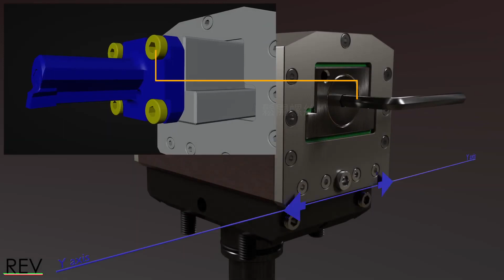【REV 插齒動力刀座】 目前業界你看過最人性化可微調又穩固的動力刀座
【REV 插齒動力刀座】 亮點✨

👉 專利Y-軸調整栓 校正對正誤差 ± 0.05 mm
👉 切刃角調整螺帽 切刃角調整範圍 ± 3°
👉 側面可調式螺帽 緊固中心調整行程間隙 穩定加工 並增加壽命
👉 有效節省空間、提高效率
👉 最小尺寸 達8公分 適合小空間機台

對稱性檢查和誤差糾正 ( REV專利 )✅

【位置度 縱向誤差糾正】

可以改變機動化插削機的工作角度。此操作用於糾正可能出現的縱向誤差。要做到這一點，只需使用一隻 5 mm內六角扳手即可。

通過順時針或逆時針旋轉扳手，可以改變機動化插削機的切削角度 。

如果使用的是沒有配備 Y 軸的車床，則只需擰鬆從正面將刀具固定在移動中央組件上的四個螺栓即可。

使用 6 mm 六角扳手轉動位於上述組件後面的 Y 軸調節銷，這樣可以將刀具移動 ± 0.5mm，這足以有效地糾正缺少的軸所造成的對稱性誤差。

1）刀具固定螺釘
在針對對稱性誤差進行任何糾正之前，必須稍微鬆開刀具固定螺釘。在恢復工作之前，請確保重新擰緊刀具固定螺釘。

2）襯板調節螺釘
長時間使用插削機後，需要消除儀器中可能出現的間隙。鬆開六角螺母，然後擰緊中間螺釘，最後再次擰緊六角螺母。在插削機的所有四個襯板上執行此操作。

3）Y 軸調整銷
它被用來糾正孔和我們正在執行的加工之間的任何對稱性誤差。鬆開刀具的固定螺釘 1 後，順時針或逆時針旋轉 Y 軸調節銷，這樣就可以沿 Y 軸移動刀具。調節範圍為 +/- 0.5，該範圍足夠普遍糾正沒有配備 Y 軸的車床上存在的所有對稱性誤差。

4）切削角度調節螺釘
該螺釘用於糾正由於機械彎曲而引起的錐度誤差。順時針或逆時針旋轉可以將切削角度更改大約 +/- 3°。該範圍足以糾正任何可能存在的錐度誤差。

5）注油嘴
這兩個嵌入機動化插削機外部結構中的注油嘴，在使用儀器約 10 個小時後，可以用來注入油脂。上述時間是儀器實際使用的時間（請參見註油計算示例）。

6）用於內引的 3/8” gas 螺紋孔
所有刀具都配有冷卻劑通行孔。與外引相比，內引是更推薦的選擇，它允許將潤滑劑引導到切削區域。

7）對齊區域
這是通過比較儀用來執行檢查的區域。

8）將插削機固定到車床刀具塔上的螺栓
它們是將插削機固定到車床刀具塔上的螺栓。

聯絡GSTC富達興 公司工程為您計算 使用 REV後的 加工時間 !!

提供案例分享

更多資訊請洽 LINE GSTC小編留言